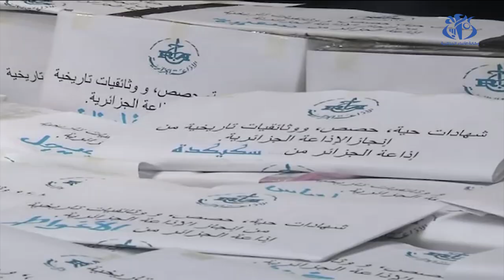الإذاعة الجزائرية تسلم تسجيلات أصلية ونادرة حول الثورة التحريرية إلى وزارة المجاهدين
الجزائر (وأج)- سلمت الإذاعة الجزائرية "هبة رمزية" تمثلت في تسجيلات "أصلية ونادرة وذات قيمة تاريخية" إلى وزارة المجاهدين وذوي الحقوق, وهذا بمناسبة اليوم الوطني للذاكرة المخلد لذكرى مجازر الثامن مايو 1945.